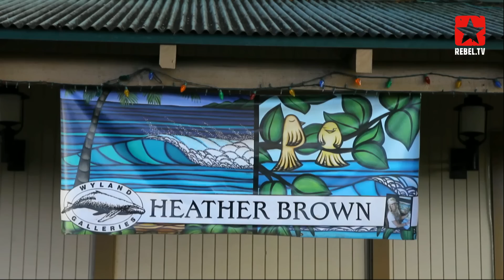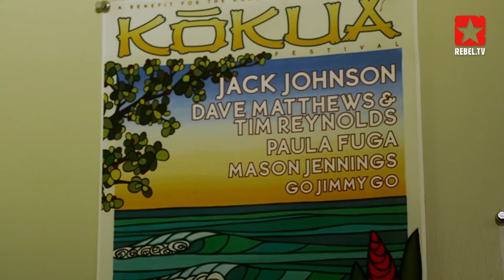Heather Brown - ART Feature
Hawaii cannot only be paradise, the island can also be a mentor. And Heather Brown who does not just use water as a subject for her paintings, she absorbs and lives in it. The 36-year-old artist from California whose art work has been exhibited in galleries around the world, has called Hawai'i home for 10 years. We caught up with the passionate and laid back water artist at her home studio on the North Shore of Oahu.